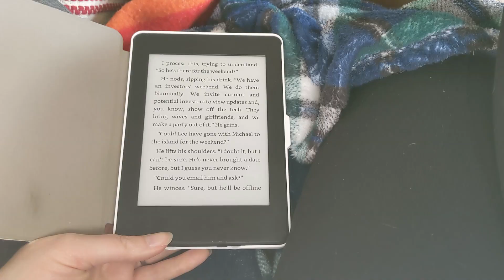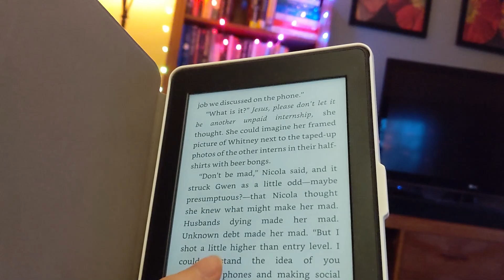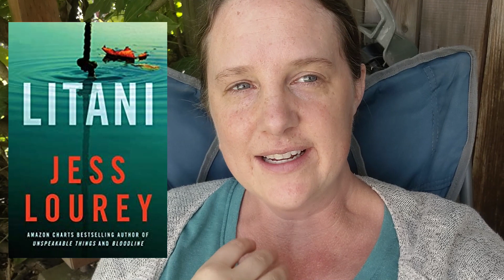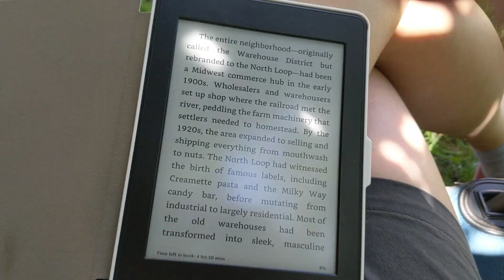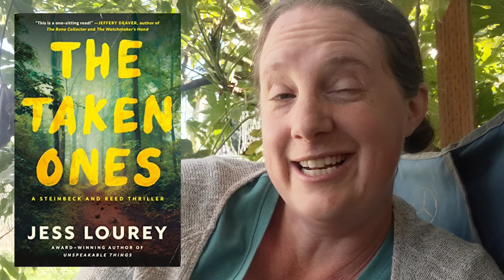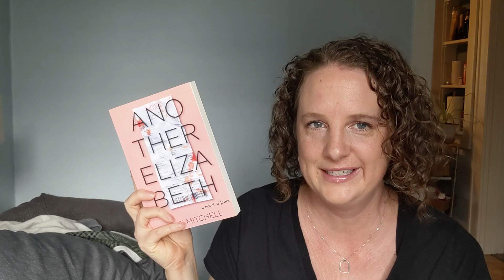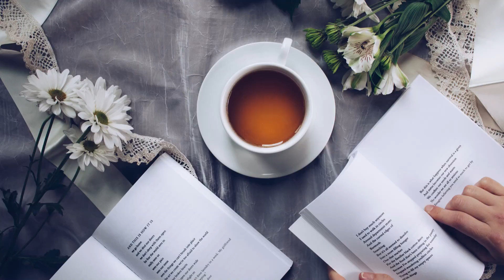Reading 2023 Summer Thrillers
Which thrillers are you reading this summer?

YOU CAN TRUST ME by Wendy Heard
COME WITH ME by Erin Flanagan
DEER SEASON by Erin Flanagan
THE TAKEN ONES by Jess Lourey
LITANI by Jess Lourey
CATCH HER IN A LIE by Jess Lourey
ANOTHER ELIZABETH by Elle Mitchell

Valerie Geary is a writer of mystery and psychological suspense books. She also reads way too much and loves talking about what she's reading with anyone who'll listen. Check out her latest book Edge of the Storm